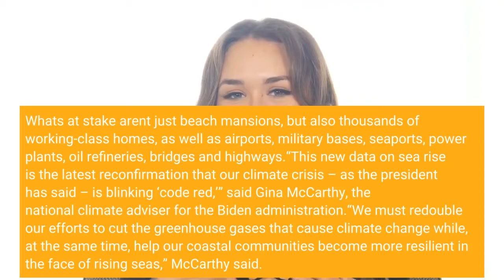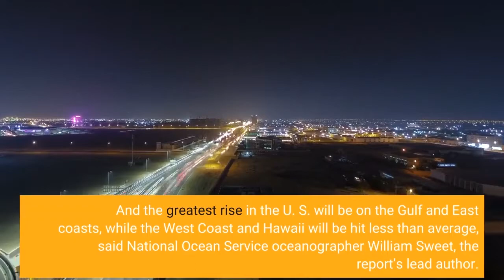Rising waters Climate change could push a century's worth of sea rise in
The United States is expected to experience as much sea-level rise by 2050 as in the previous 100 years, according to a federal report released Tuesday."Sea-level rise driven by global climate change is a clear and present risk to the United States today and for the coming decades and centuries," said the report, released by the National Oceanic and Atmospheric Administration and six other federal agencies. By 2050, seas lapping against the U. S. will be 10 to 12 inches higher, according to the report.“Make no mistake: Sea-level rise is upon us,” said report co-author Nicole LeBoeuf, director of NOAA’s National Ocean Service, at a press conference Tuesday. Sea level has risen nearly 8 inches worldwide since 1880 but, unlike water in a bathtub, it doesn't rise evenly. In the past 100 years, it has climbed about a foot or more in some U. S. cities because of ocean currents and sinking land. Here's why: As the Earth's temperature warms, so do the seas. Heat-trapping greenhouse gases cause more land ice (glaciers and ice sheets) to melt and water to expand. Warmer water simply takes up more room than cooler water. Scientists say global warming will be the primary cause of future sea-level rise. What's at stake aren't just beach mansions, but also thousands of working-class homes, as well as airports, military bases, seaports, power plants, oil refineries, bridges and highways.“This new data on sea rise is the latest reconfirmation that our climate crisis – as the president has said – is blinking ‘code red,’” said Gina McCarthy, the national climate adviser for the Biden administration.“We must redouble our efforts to cut the greenhouse gases that cause climate change while, at the same time, help our coastal communities become more resilient in the face of rising seas,” McCarthy said. The U. S. will get slightly more sea-level rise than the global average. And the greatest rise in the U. S. will be on the Gulf and East coasts, while the West Coast and Hawaii will be hit less than average, said National Ocean Service oceanographer William Sweet, the report’s lead author. The report also finds that the sea level rise expected by 2050 will create a profound increase in the frequency of coastal flooding, even in the absence of storms or heavy rainfall."Tens of millions of people in the United States already live in areas at risk of coastal flooding, with more moving to the coasts every year," the report said.“It’s going to be areas that haven’t been flooding that are starting to flood,” Sweet added. “Many of our major metropolitan areas on the East Coast are going to be increasingly at risk.”Contributing: The Associated Press